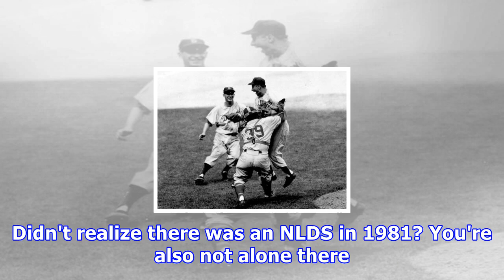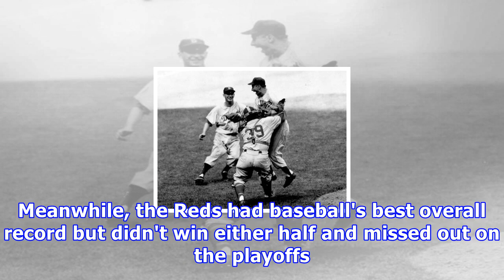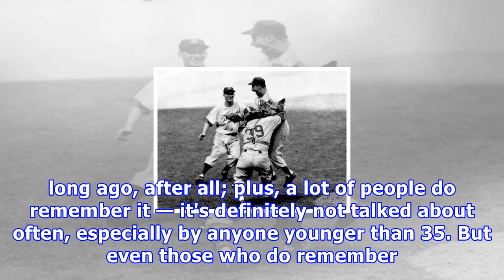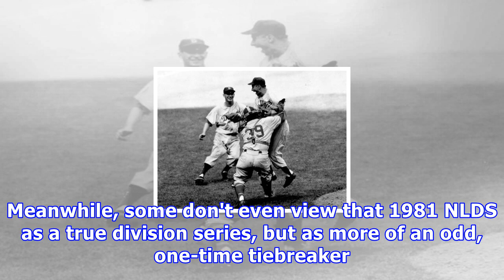Mlb playoffs: remembering the expos' semi-forgotten 1981 nlds win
NOTE: This column is adapted from a similar column published last year, because people apparently still don't remember or know about the 1981 NLDS. If the Nationals beat the Cubs and move on to face the Dodgers in the National League Championship Series, a lot of people — and I mean a lot — will cla...